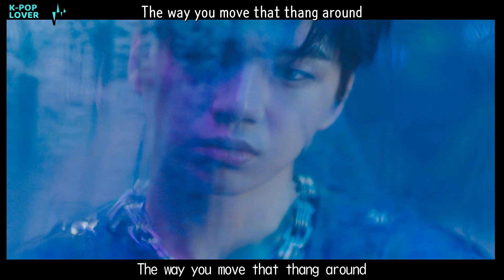【和訳】KANGDANIEL(カン・ダニエル)「깨워 (Who U Are) 」MV【歌詞/日本語字幕】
カン・ダニエルの2ndミニアルバム「MAGENTA」から
タイトル曲「깨워 (Who U Are) 」のMV和訳動画です。

MV翻訳リクエストあればコメントください。
(すべてのリクエストに応えられない場合もあります、ご了承ください。)